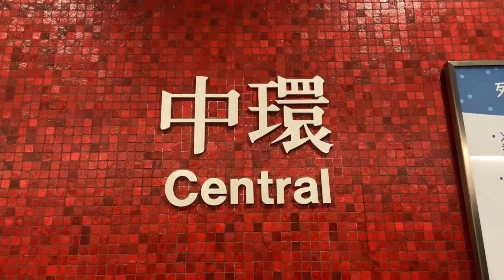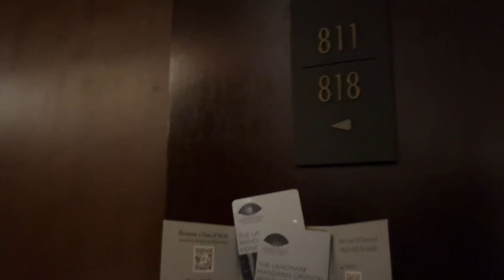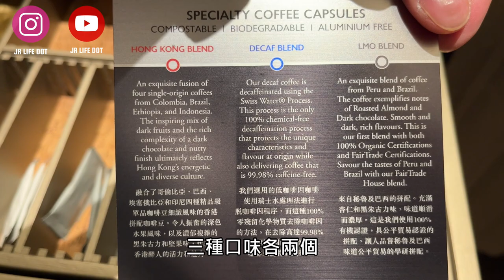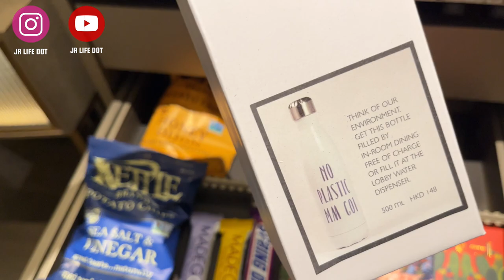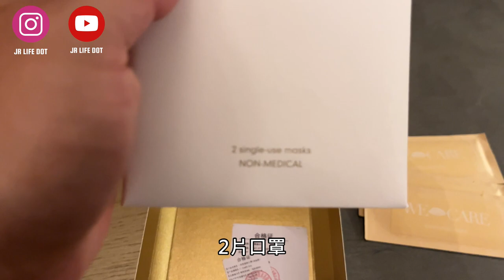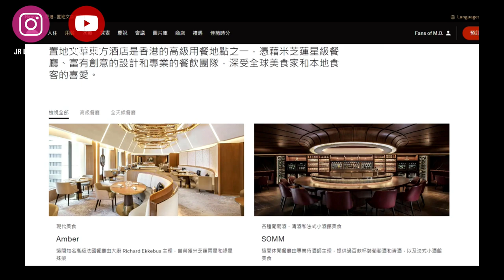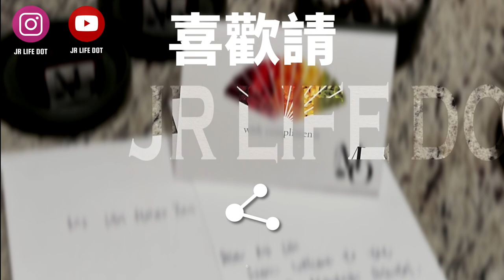【 香港旅遊】 置地 文華東方酒店 + Room service / Landmark Mandarin Oriental Hong Kong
《香港中環_飯店一泊一食 【加碼】 一食 / Hong Kong Central_Hotel + Room service》

香港置地文華東方酒店 一泊二食 The Landmark Mandarin Oriental, Hong Kong

JR Life Dot 推薦/ JR's recommended：

香港置地文華東方酒店_0+3防疫之旅
The Landmark Mandarin Oriental, Hong Kong

TWD $ 16,000 / per night (起 / UP)
HKD $ 4,000 / per night (起 / UP)

位於香港的文華東方集團酒店有兩間，一間為「香港文華東方酒店」，另一間為「香港置地文華東方酒店」，此次入住的是後者置地文華東方酒店。
由於入住期間是香港實施防疫0+3的階段，所以也嘗試了room service dinner的服務，以及內含在房費的早餐也是在房間內享用，是種特別的防疫體驗。

通常到香港旅遊大多是三天兩夜、四天三夜，甚至是快閃兩天一夜，所以此次提供0+3時的餐飲選擇，偶爾體驗一下也不錯唷！

◎ 晚餐的消費是 HKD $ 1,725；【內含】羊排、牛排、餛飩麵、海南雞飯、義式蔬菜湯、炸薯條，附上三人分餐包

⭐8/10
【香港/ 中環區/ 香港置地文華東方酒店】
ADD： 香港中環皇后大道中 15 號置地廣場

【 Hong Kong / Central Dist./ The Landmark Mandarin Oriental, Hong Kong 】
ADD：The Landmark, 15 Queen’s Road Central, Hong Kong